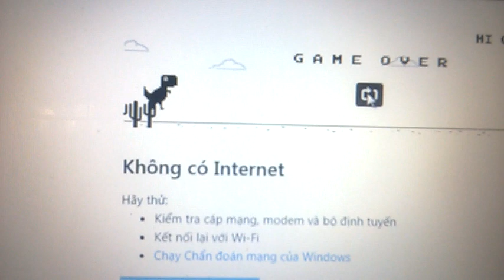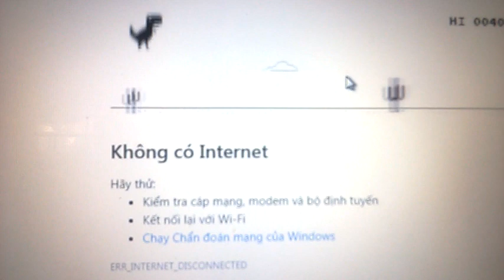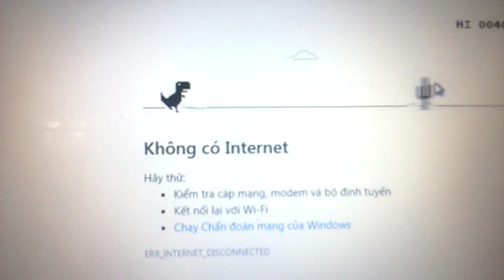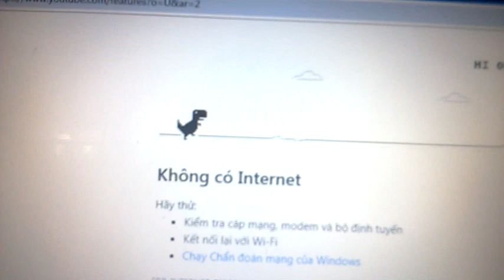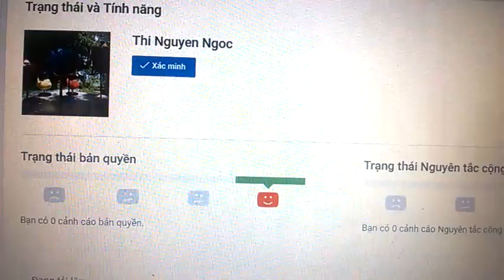Rớt mạng xuất hiện khủng long để làm gì? - Falling network appears dinosaurs to do?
Mỗi khi "rớt mạng" xuất hiện khủng long để làm gì? Đây là câu hỏi rất thú vị của bé. Và câu trả lời cho bé là như thế này.
Every time when "drop network" appears dinosaurs to do? This is a very interesting question. And the answer to the baby is like this.